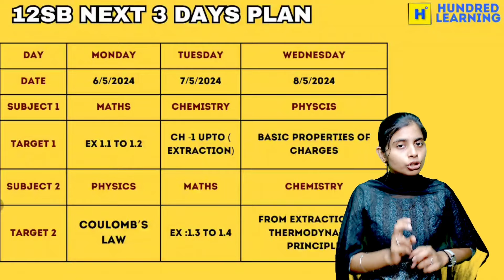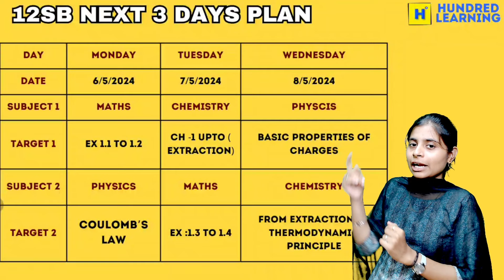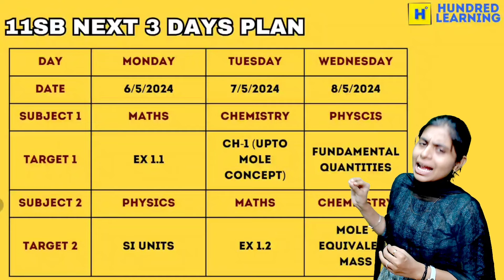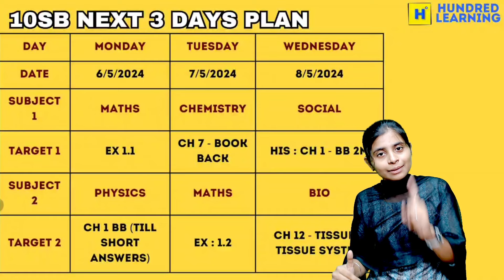10th,11th&12th Weekly Study plan to get Centum.nevergiveup publicexams.